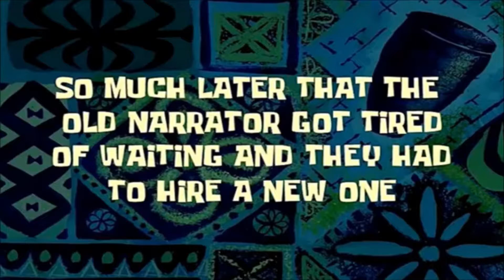THE BEST GAMING AND STREAMING PC FOR CHEAP 2022!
This is my current PC now and I love it! It runs every game on high settings extremely well and has high quality graphics for every game I play or every video I edit!!